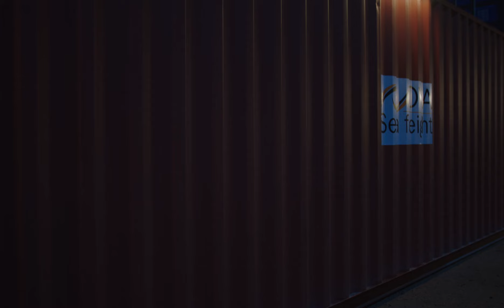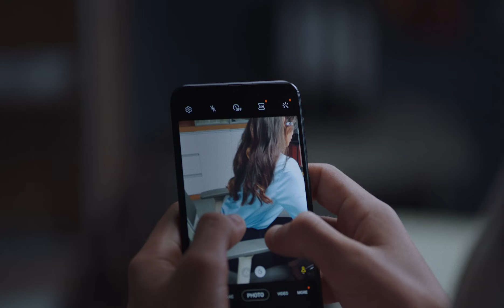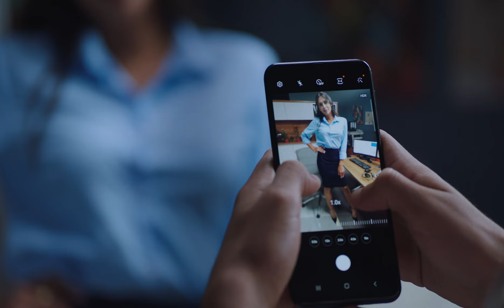عيب عليك ياض ده انا طول عمري اسد حتى اسأل امك 🤣😂 | صريخ ضحك مع طه دسوقي و سيد رجب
تدور الأحداث حول شرطة النجدة في دبي، حيث يُكلف المراقبين كامل وسعيد بتأمين نقطة أمنية، بينما يحاول مجموعة من تجار المـ ـخدرات إتمام صفقة وحفر نفق للسـ ـرقة، وتتوالى الأحداث في إطار كوميدي بين الفريقين.

ﺇﺧﺮاﺝ: وائل فرج (مخرج)  عمر مصطفى (مساعد مخرج اول)
ﺗﺄﻟﻴﻒ: محمود عزت (مؤلف)
طاقم العمل:
إنتصار
  سيد رجب
محمد جمعة
 شادي ألفونس
إنجي كيوان
 شيماء سيف